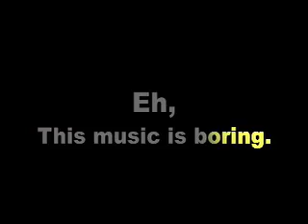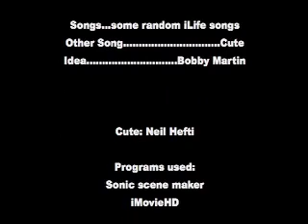Sonic Funny Pics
Sonic scene maker pwns. :)